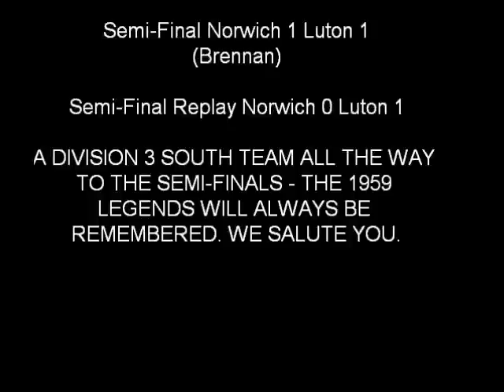NORWICH CITY FA Cup Giantkillers 1959 FA Cup Run to Semi Final 59ers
NORWICH CITY 1959 FA CUP RUN:

1st Round Norwich 3 Ilford 1
(Brennan 2, Hill)

2nd Round Swindon 1 Norwich 1
(Hill)

2nd Round Replay Norwich 1 Swindon 0
(Crossan)

3rd Round Norwich 3 Man United 0
(Bly 2, Crossan)

4th Round Norwich 3 Cardiff 2
(Bly 2, Crossan)

5th Round Tottenham 1 Norwich 1

5th Round Replay Norwich 1 Tottenham 0

6th Round Sheffield Utd 1 Norwich 1

6th Round Replay Norwich 3 Sheffield Utd 2

Semi-Final Norwich 1 Luton 1

A DIVISION 3 SOUTH TEAM ALL THE WAY TO THE SEMI-FINALS - THE 1959 LEGENDS WILL ALWAYS BE REMEMBERED. WE SALUTE YOU.